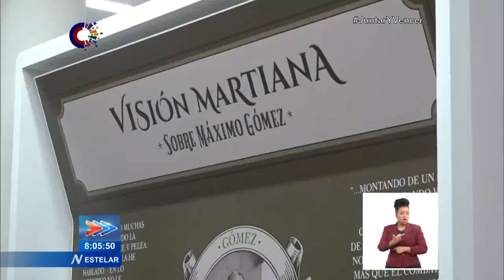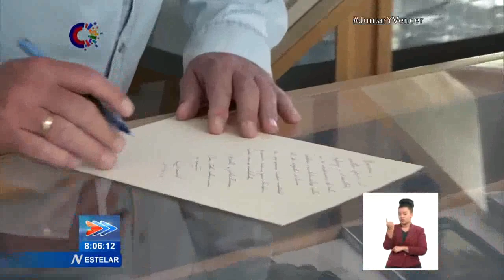Presidente de Cuba visita centros de producción de La Habana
El Primer Secretario del Comité Central del Partido y Presidente de Cuba, Miguel Díaz-Canel Bermúdez, visitó este jueves diversos CentrosDeProducción de La Habana, así como instalaciones de emprendimiento social y recreativas. Acompañaron al Jefe de Estado, los principales dirigentes del Partido y el Gobierno en la Capital. (Tomado del Sistema Informativo de la televisión Cubana)